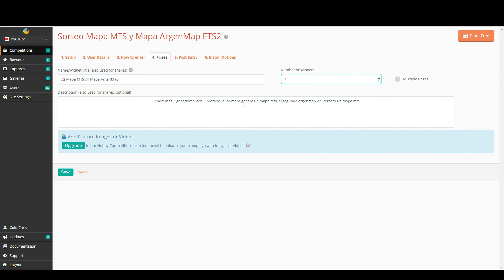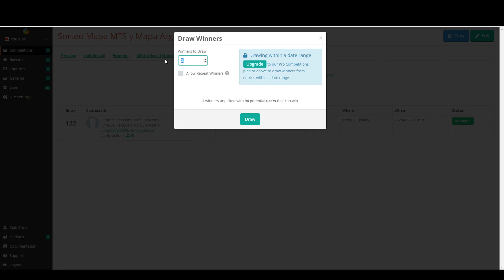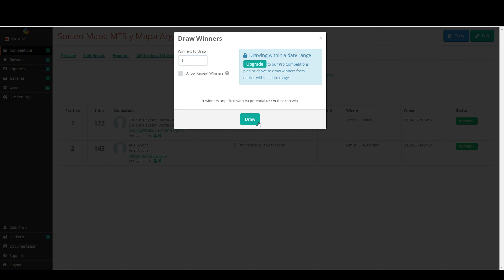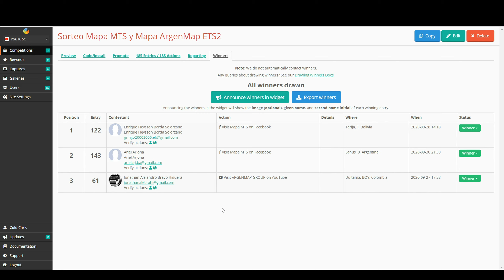Ganadores del sorteo de mapas x2 MTS y x1 ArgenMap ETS2 1.38